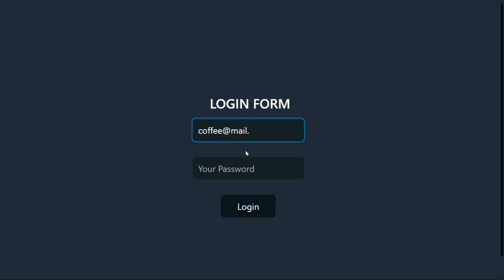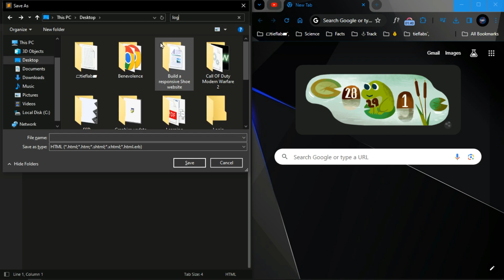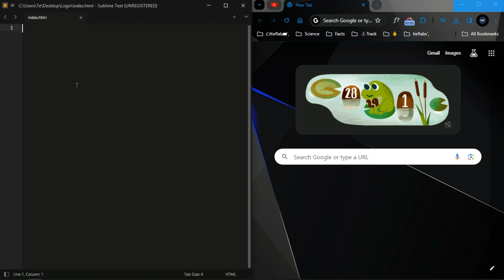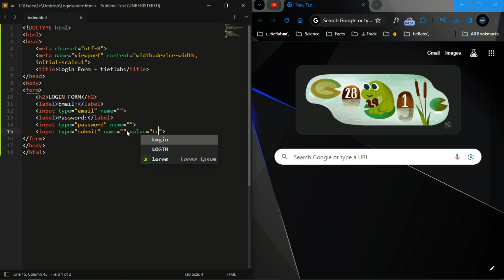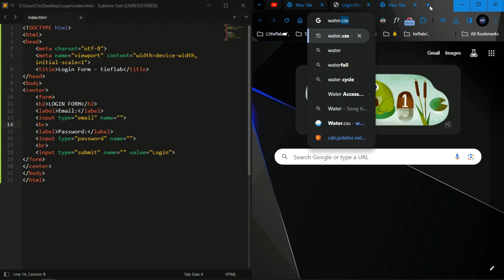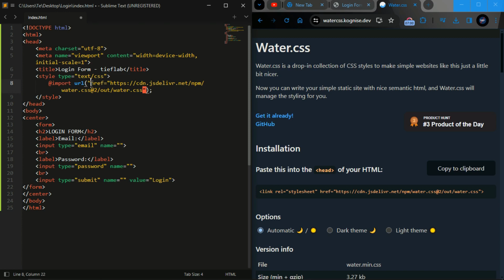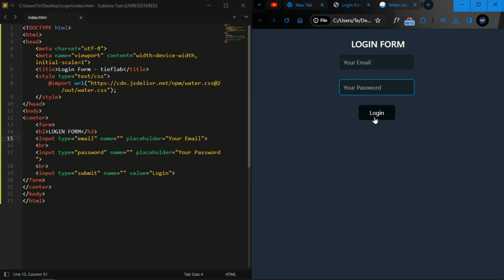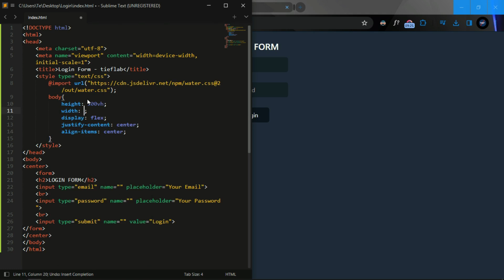Create a Stylish Login Form Using HTML and CSS - Step-by-Step Tutorial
In this tutorial, you'll learn how to design and code a sleek and functional login form using HTML and CSS. Follow along as we walk you through the process, from building the structure to styling it with CSS, to create an impressive login form for your website.

SOCIAL ACCOUNTS.